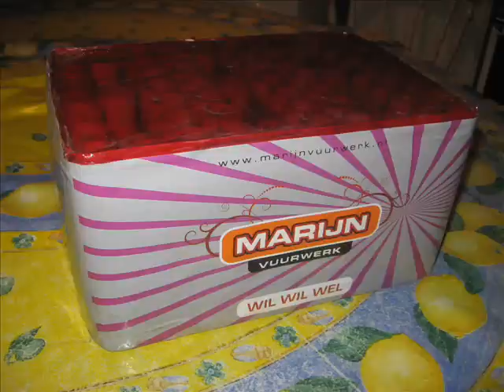Marijn vuurwerk Wil Wil Wel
Jaarwisseling 2008/2009